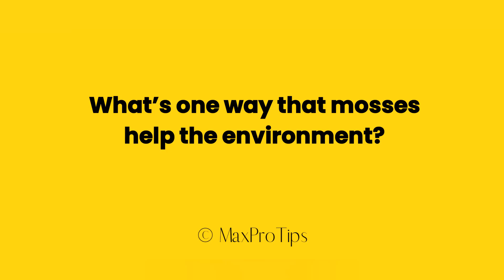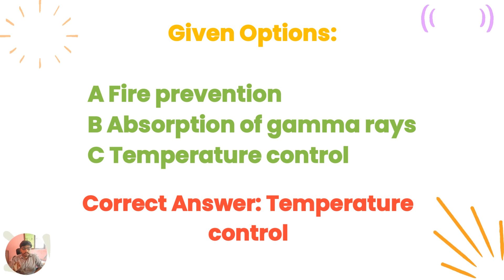What’s one way that mosses help the environment?